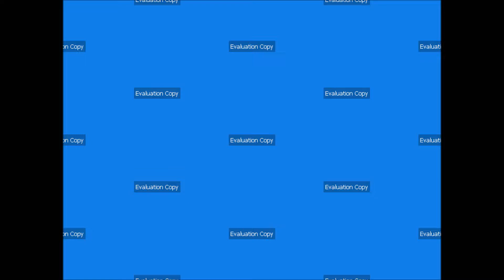Ultra Fractal 6 - Public Areas Are More Dangerous